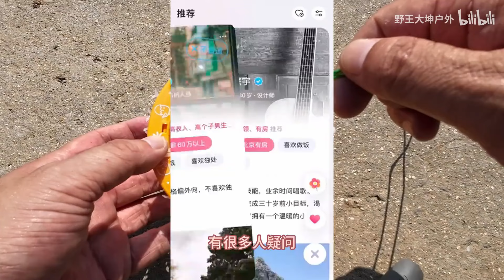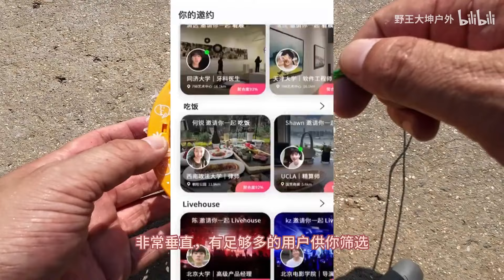藏在野外的小鸡转圈玩具，竟然被人改成抓鱼神器，真的能抓到鱼吗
哈嘍！大家好！這裏是野王大坤的唯一官方頻道。

专注打野，原生态，带来不一样的观看体验
我将每天在这里分享精彩的视频
希望能给大家带来欢乐
精彩内容
《大坤的日常》
《乡野生活》
《户外抓鱼》